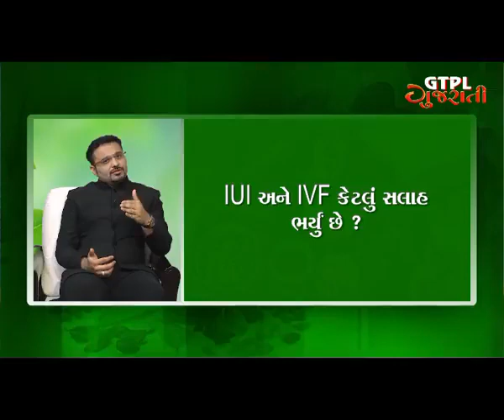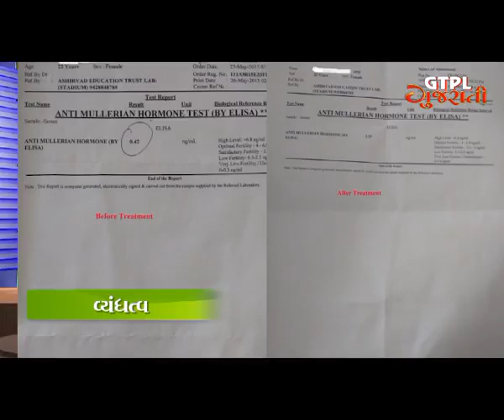Infertility-by Dr Digish Thakkar M.D. (Ayurveda)